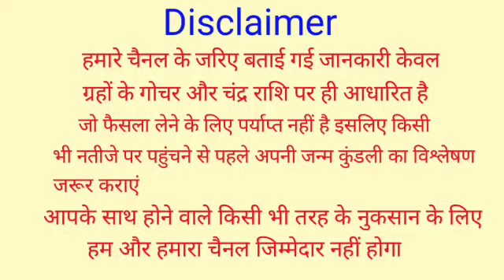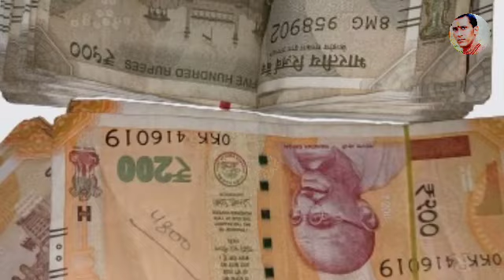शुक्रवार के दिन बस थोड़ी सी इलायची और लौंग इतना पैसा आएगा कि सम्भाल नहीं पाओगे, होगा कष्टों का अंत